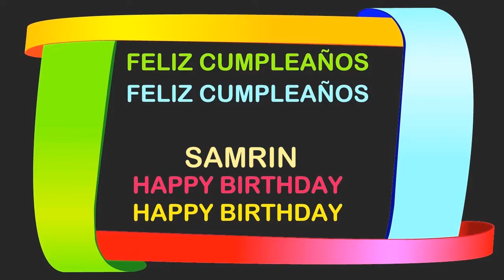Samrin Birthday Postcards & Postales - Happy Birthday